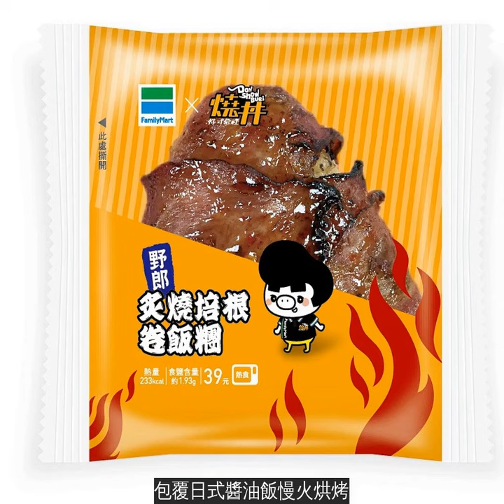肉食控午餐必吃!全家X燒丼獨家聯名推「炒飯、漢堡、飯糰」超豐盛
近年燒肉市場發展蓬勃，台日韓風格燒肉陸續展店，燒肉商品的型態也日趨多元，「全家」與燒丼第三度聯名合作，已獨家限定方式推出飯食、漢堡以及飯糰三種品類，一起來看看有那些品項吧～～
「炙燒鬼椒雞炒飯」售價85元，XO椒醃漬大塊雞腿排，搭配直火快炒的炒飯，再撒上大火烘烤的鍋巴，香氣四溢。
「炙燒培根卷飯糰」售價39元，嚴選培根，包覆日式醬油飯慢火烘烤，再經炙燒，最後刷上糖燻野狼醬。
「雙醬漢堡排堡」售價59元，手做1.5公分漢堡排，搭配燒丼季節限定多蜜醬與特調黃金起司醬，大口咬下肉感十足。
「糖燻野狼炙燒牛」售價79元，直火炙燒牛五花，搭配店內人氣燒烤醬-糖燻野狼醬，鋪上大面積燒肉，充滿飽足感。
「野狼燒豚堡」售價55元，豬五花經高溫烘烤逼出油脂，淋上糖燻野狼醬，搭配酸口美乃滋，風味多層次。
10/9第一波推出「炙燒椒雞炒飯」、「炙燒培根卷飯糰」、「雙醬漢堡排堡」，前兩者分別選用雞腿排與嚴選培根，經過炙燒後香氣十足，後者漢堡排搭配燒丼季節限定的多蜜將醬與特調起司醬，呈現完美黃金三角組合。10/16接者推出「糖燻野狼炙燒牛」、「野狼燒豚堡」，兩者皆使用燒丼人氣醬料-糖燻野狼醬，搭配炙燒牛五花與豬五花，不只賣向佳品嚐起來更滿足～～